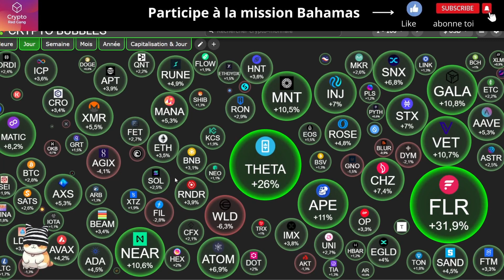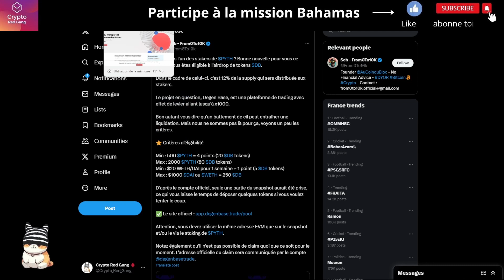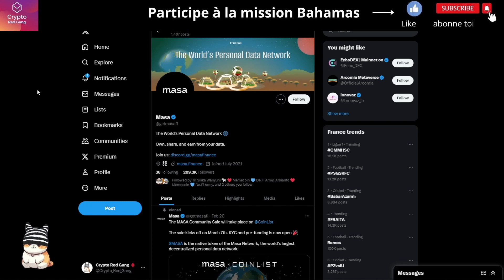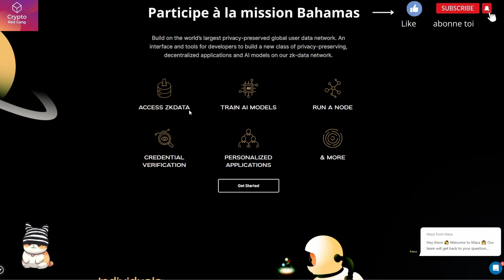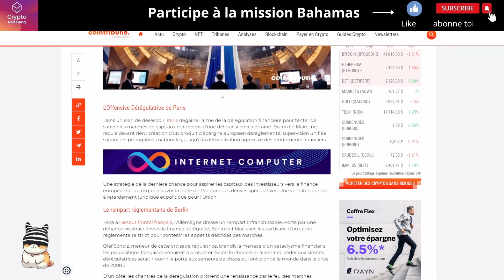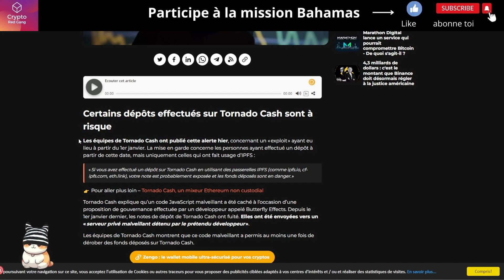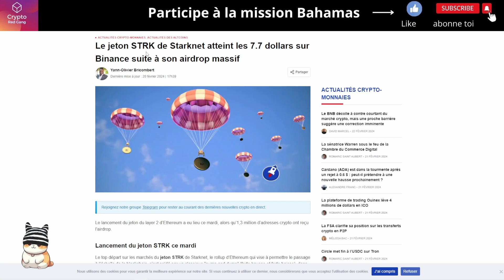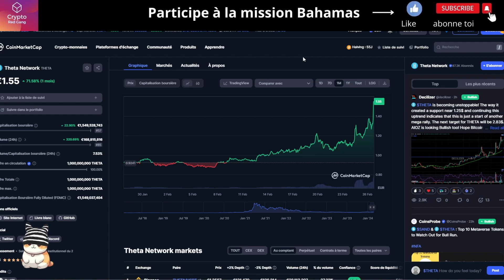ORDINALS - JE FAIT PUMPER LE THETA - PIEGE EN VUE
La saison du BULLRUN sera aussi celle des PIEGES et ca commence..
Des news sur ORDINALS ! Le THÉTA explose d'un coup.
Beaucoup d'actus
Attache ta ceinture !